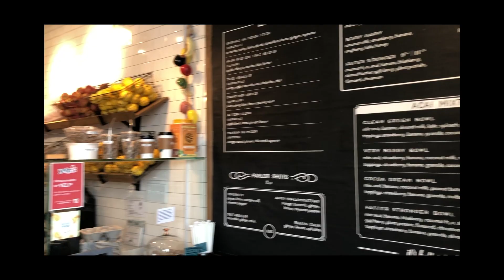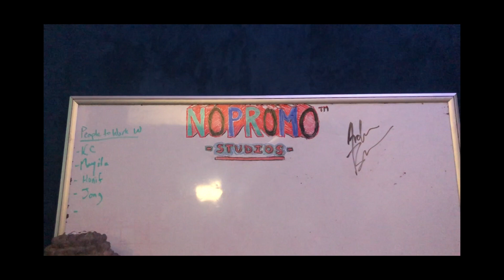my week in LA!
‘Older’, the new album from Lizzy McAlpine, is out now.

i spent a week in LA over winter break and this is what happened. some of it. some of it is secret but u get the gist. enjoy :)